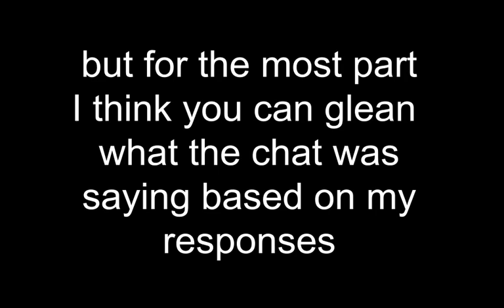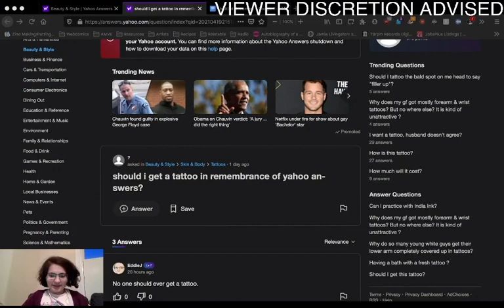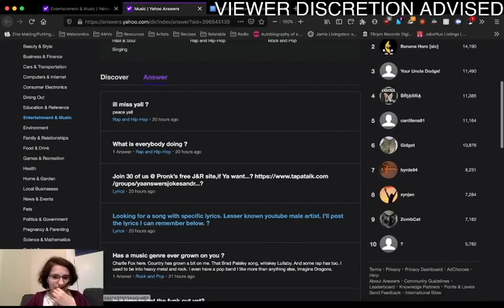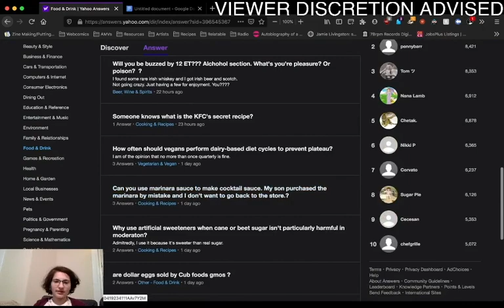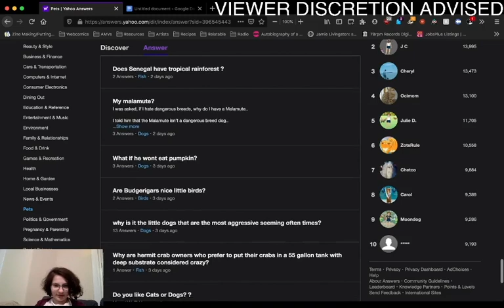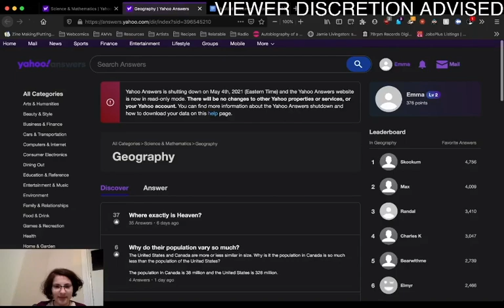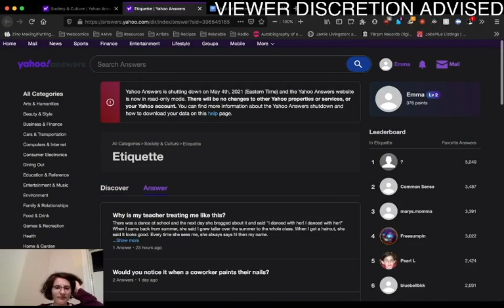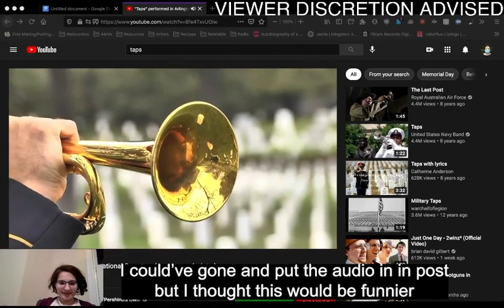"The Wizard's" Yahoo Answer Secrets Revealed!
A livestream of my final Yahoo Answer's deep dive, on April 20, the day Y!A went read-only. I, Ben Kantt the Yahoo Wizard, reveal all my Yahoo-finding secrets. because it doesn't matter anymore

Nothing has been omitted from the original Twitch stream. Also I reiterate that Yahoo Answers is full of disgusting bigoted garbage, PLEASE use caution and discretion watching this video.

No part of this video may be reposted elsewhere without my permission.